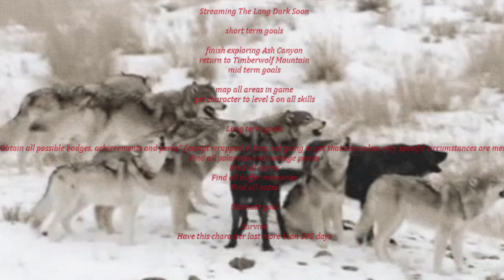The Long Dark; Ash Canyon, trying to find last polaroid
in which I completley fail to find the last polaroid and so abandon my attempt and head back to Timberwolf Mountain -- Watch live